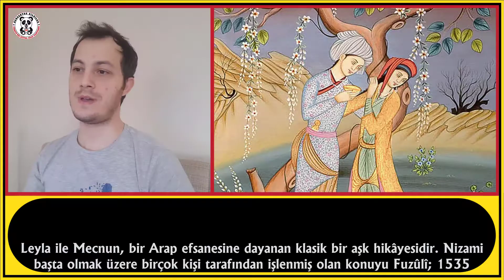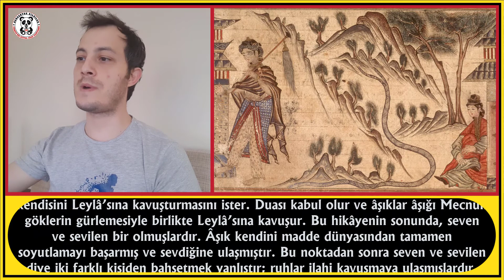LEYLA İLE MECNUN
Bu videomuzda " LEYLA İLE MECNUN " dan bahsedeceğiz.
İyi seyirler.